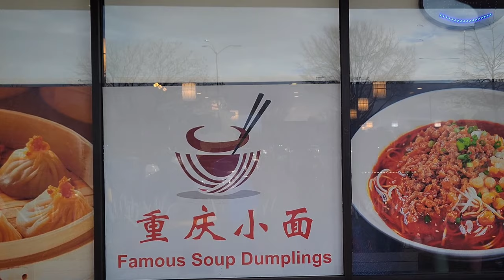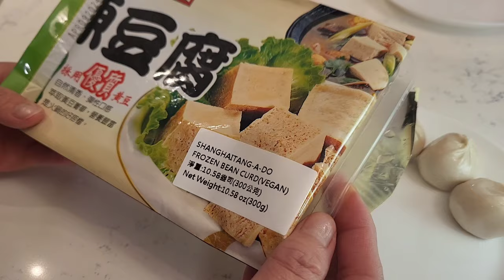Perfect weather for homemade hot pot | Rainy day asmr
Spend a rainy winter day with us listening to the sounds of rain, eating handpulled noodles, soup dumplings, cozying up with our pup, and making hot pot at home.

Moving Slowly
Artist: Rebecca Mardel

Luckily and Happily
Artist: Baegel

Soulful Escape
Artist: Dvine